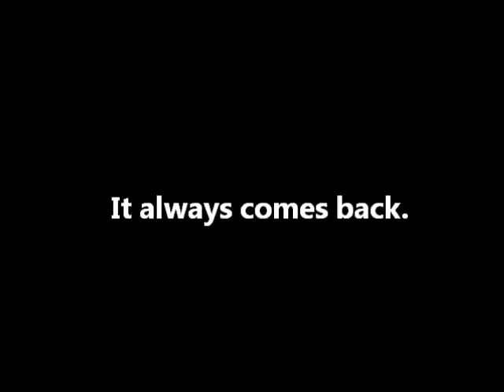Zombie Rabbit - The Series (2013 Official Trailer)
The official trailer for Zombie Rabbit - The Series. An original series about a suburban Detroit family and the zombie rabbit that stalks them. All original cast, location and music score.